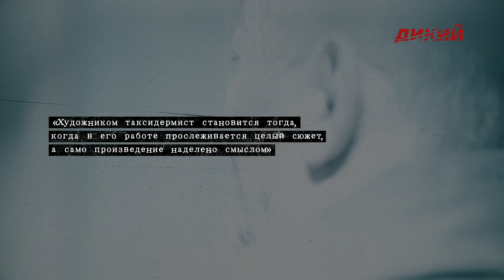Таксидермисты.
Таксидермисты – люди уникальной профессии. Они обладают знаниями во многих областях, считают себя скульпторами и художниками. Редкие мастера бережно хранят профессиональные секреты и передают их только по наследству. Герои программ приоткроют завесу над тайнами удивительного мира, созданного таксидермистами. В новых сериях цикла – известный художник-таксидермист Сергей Зверев приглашает зрителей телеканала «Дикий» в свою студию «Бронзовый медведь».